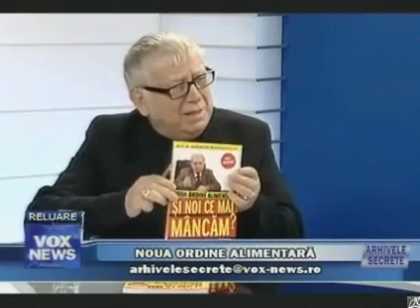Alimentaţia, o problemă - Arhivele Secrete - partea 2 /7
" Noua Ordine Alimentară "

Emisiunea " Arhivele Secrete " realizata de Olimpian Ungherea (VoxNews, in fiecare sâmbătă ora 21:00 si reluare duminica ora 9:00) din 03 iulie 2010 in care este invitat Gheorghe Mencinicopschi .